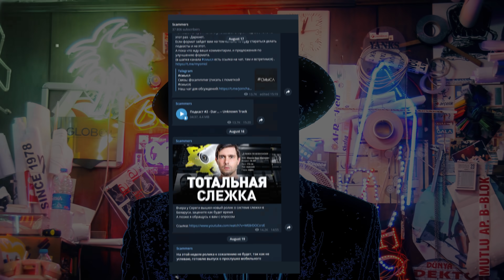ЖЫВЕ БЕЛАРУСЬ х ЛУКАШЕНКО х Кровавое Месиво /Scammers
Лукашенко устроил кровавое месиво в самом центре Беларуси.

Он боится потерять власть и ради нее готов на все, а сегодня мы попытаемся выяснить в чем же заключается главная ошибка Лукашенко.

Это первый политический ролик на нашем канале, и я надеюсь что вы воспримите его со всей серьезностью.
Мы поговорим о выборах президента Беларуси 90-ых годов, узнаем кто и зачем создал опричнину и как это связанно с исчезновением оппозиционных кандидатов в беларуси.
Узнаем, какая связь между протестными митингами в Беларуси и Украинским Майданом 2014-го года.
Я расскажу почему ОМОН проявляет такую жестокость в отношении своих граждан,  какая у них мотивация и вооружение.
Мы попытаемся спрогнозировать, какая вероятность того уйдет ли Лукашенко, кто будет новым президентом Беларуси и что будет со страной после этих событий.
Ну и конечно же сравним белоруские протесты (митинг) с происходящим в России (Болотная площадь), как на это реагирует Путин и другие страны.

Канал Scammers (скамерс) - расскажет тебе об информационной безопасности, включая в себя: анонимность, кибербезопасность. Факты об влиянии на мозг и организм человека разных веществ.
Также мы рассматриваем и делаем разоблачения на разных людей нарушивших закон.
Не попадайтесь на уловки мошенников.